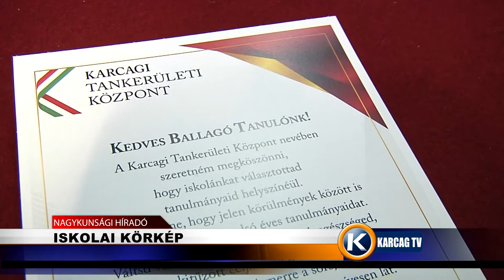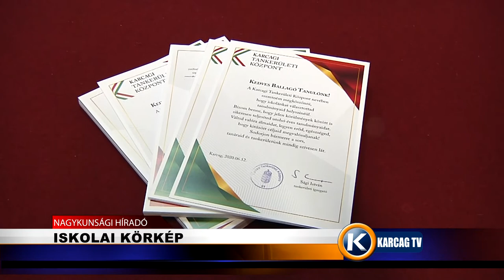Iskolai körkép Plósz Csilla karcagtv